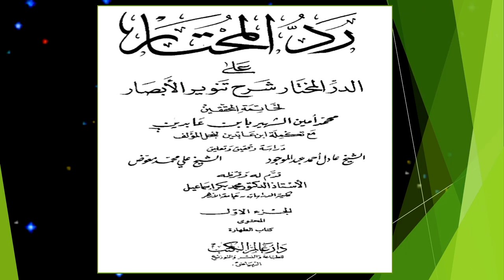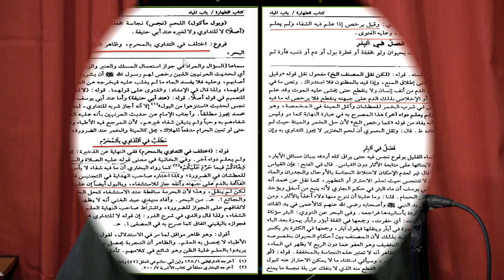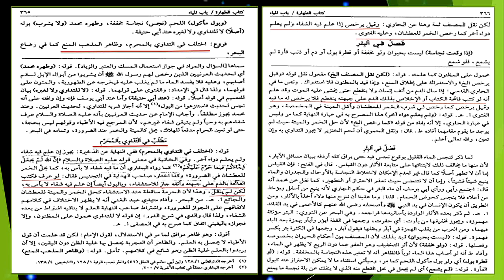পেশাব দিয়ে ফাতেহা লেখা - হানাফীদের বিরুদ্ধে জঘন্য মিথ্যাচার জবাব by Ainul Huda মুহাম্মাদ আইনুল হুদা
মিথ্যাচারের জবাব দেখুন।